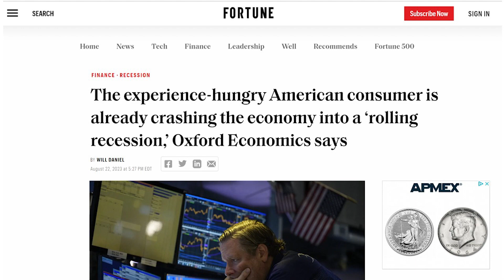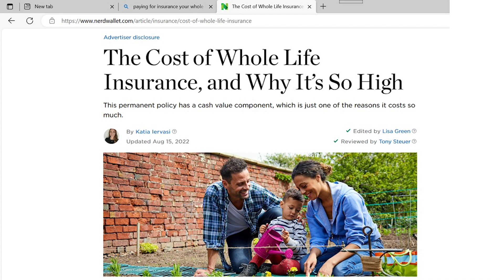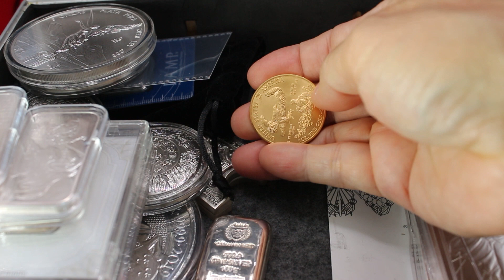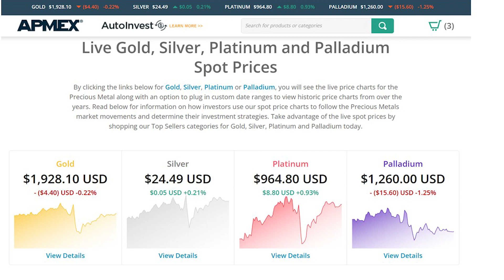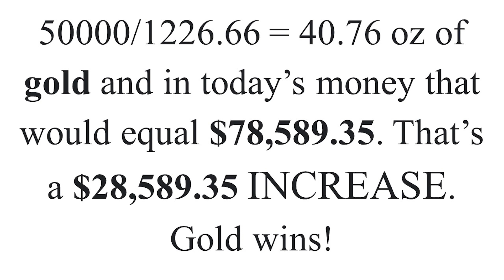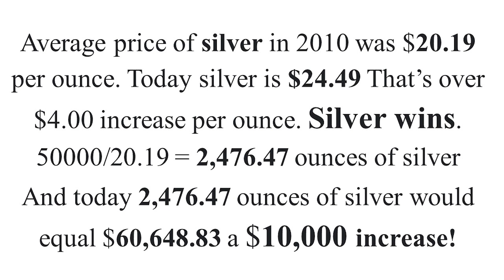Silver & Gold Stackings Best Kept Savings Secret- They DON'T want you to Know.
I want to thank you for joining me here at cash and coins. Now for the reason I made this video.  There are multiple reasons people will collect and stack. Some do it as a hobby, others for investing purposes and still others for insurance.  And of course, quite a few people do it for all three reasons.
NOTICE:
I said it a little backwards.
$68,719
Adjusted for inflation, $50,000 in 2010 is equal to $68,719 in 2023.
Annual inflation over this period was 2.48%.